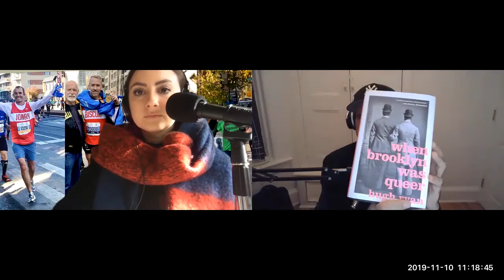Hugh Ryan | INQUIRY (S2E5)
Renessa and Jonah catch up about work and the NYC Marathon a couple of weeks ago (which means we can finally stop talking about it until next year). We kept this week’s Queer News & Culture brief, and talked a little bit about 45’s deplorable efforts to let faith-based groups exclude LGBTQ parents, and the promising upsurge in queer characters on network TV shows.

We then dive right into our interview with the smart, inquisitive, and handsome Hugh Ryan! Hugh is a writer, curator, and speaker in New York City. His work is about queer politics, culture, and history, and his new book, When Brooklyn Was Queer which is a groundbreaking exploration of the LGBTQ history of Brooklyn, from the early days of Walt Whitman in the 1850s up through the women who worked at the Brooklyn Navy Yard during World War II, and beyond. We learn about how the inquiry into this research was inspired and carried out to write this book, some of the groups and specific people who were featured in it, and applying for grants. Hugh also shares a bit about his background and his other areas of work, which include teaching and working with the Urban Justice Center in NY (and maybe being a voice actor in the future?!)

INTERVIEW STARTS AT 24:09

Intro links:

A new Trump administration rule could hurt LGBTQ youth in foster care
Study shows LGBTQ characters are at a record high on network TV
LGBTQ Representation On TV Is Up Again, A GLAAD Report Says
Atypical Star opens up about being queer
Interview links:

Hugh Ryan’s Website
When Brooklyn Was Queer - Order the book!!!
Follow Hugh on Twitter
Lesbian Herstory Archives
Weeksville Heritage Center
Song: “Freestyle” by Young M.A. (from “M.A. The Mixtape”)